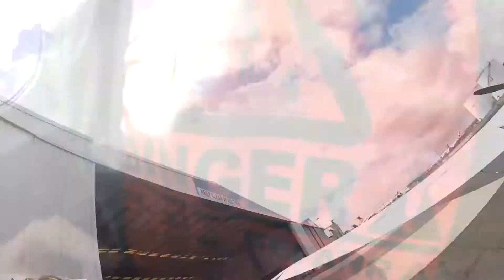Blind guy goes skydiving with Gold Coast Australia skydive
Went skydiving over a beach in Australia on the Gold Coast